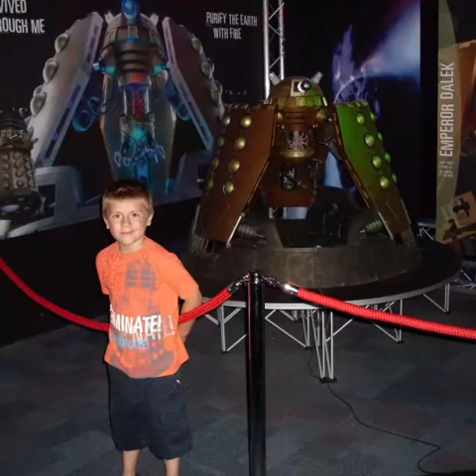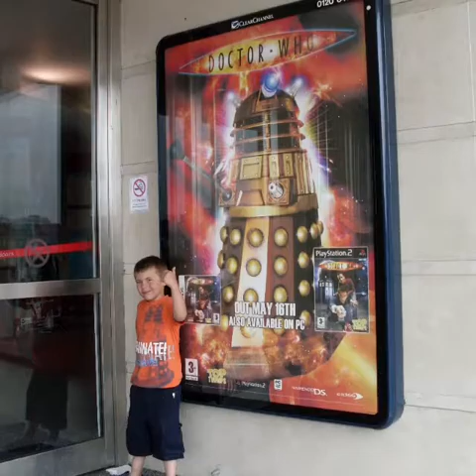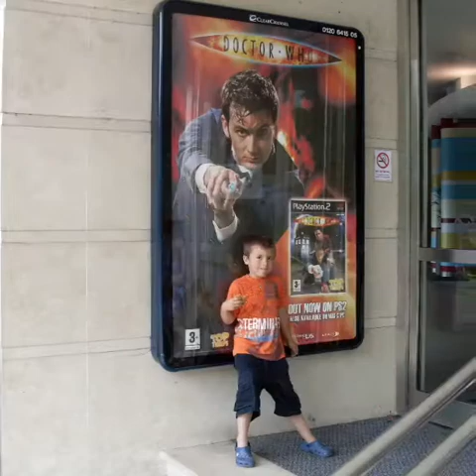Dan and dad's family